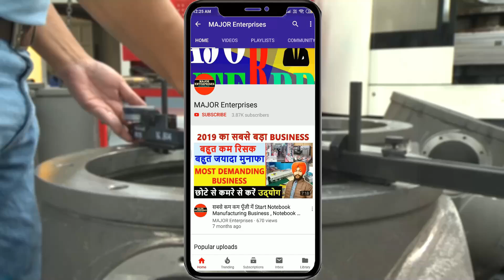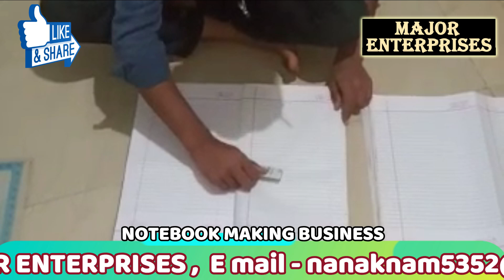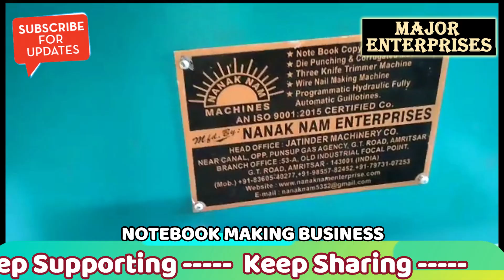4-5 लाख़ हर महीने कमाइए इस भविष्यवादी बिज़नस से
Title-
4-5 लाख़ हर महीने कमाइए इस भविष्यवादी बिज़नस से

MAJOR ENTERPRISES
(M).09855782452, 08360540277